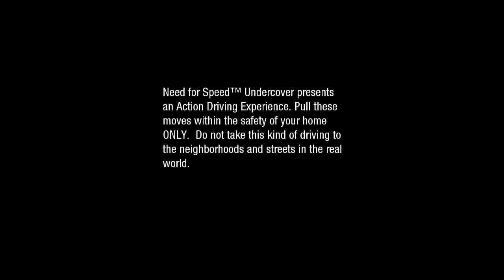Need for speed UNDERCOVER - CAREER - PART 45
I've had problems with Highway battles. And first and second race's drivers gives me hit that turns my car and I fall behind so much to lose race.